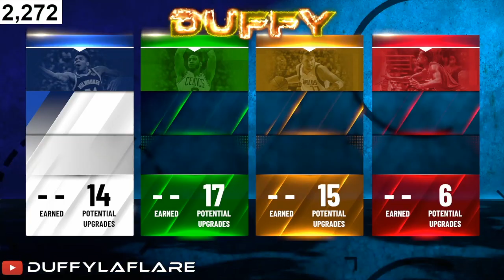BEST 6'5 DEMIGOD ISO BUILD ON NBA 2K21!!! THE ABSOLUTE BEST POINT GUARD ISO BUILD ON NBA 2K21!!!